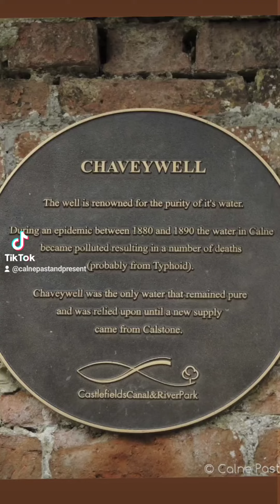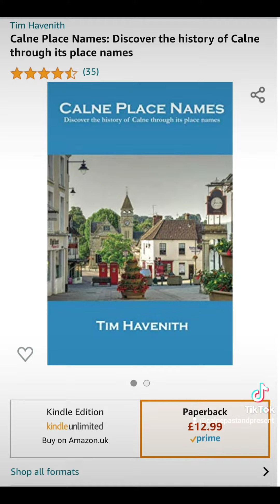Place Name Sunday: Chaveywell in Castlefields Park, Calne.